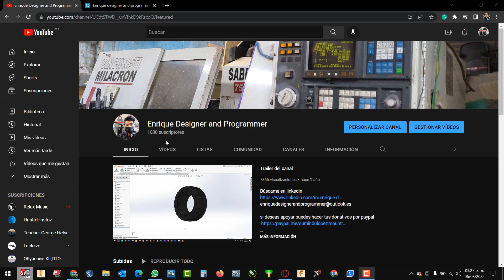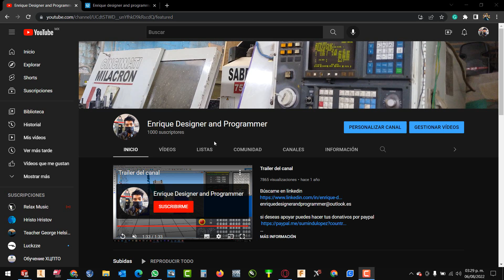Agradecimiento por los mil suscriptores! premio a los primeros 3 comentarios!